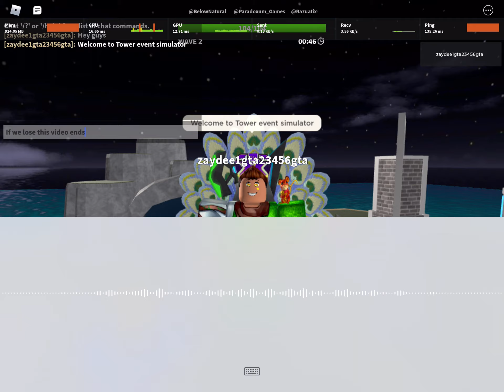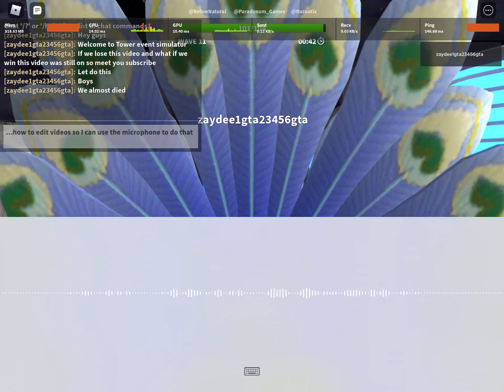Tell event simulator if we died this video ends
Are used to play this game with my friends what are my enemies up so good and was a bad